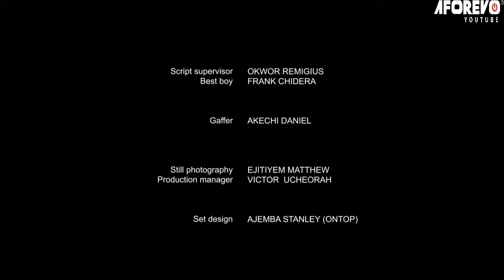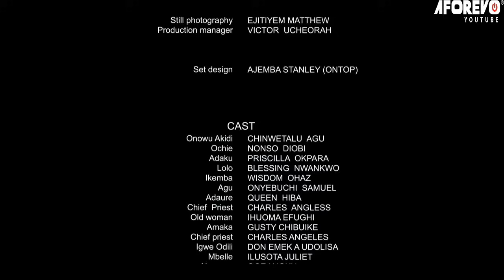The Unroyal Queen - African Nigerian Movies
In this Nigerian royal movie, Adaku carried himself as a queen even when she is yet to married to the prince, what happen when the gods choses another man
Nigerian Movie  Starring; Nonso Diobi, Chiwetalu Agu, Precilla Okpara